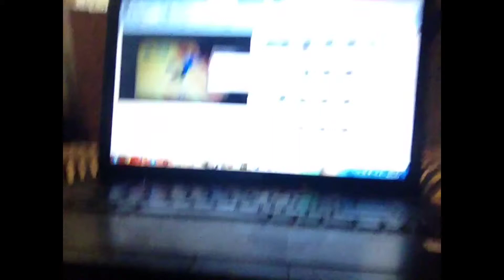The most random vLog ever.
I'm saving part 2 of my THPS1 Let's Play for ENunnGaming. Should start uploading it by 8 and it should be uploaded tomorrow morning.

Play THUGPro online today!